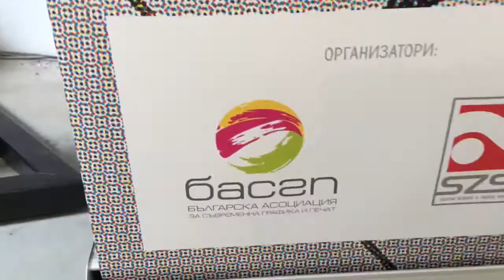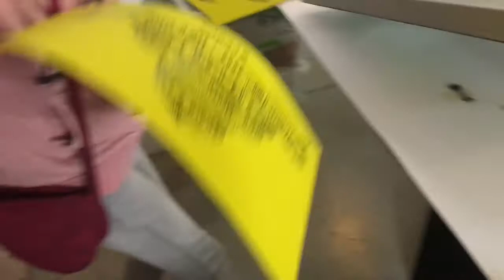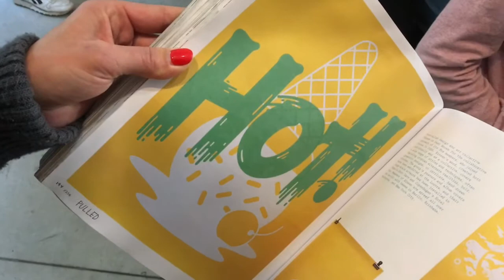Serigraphy Workshops Sofia 2017 EN